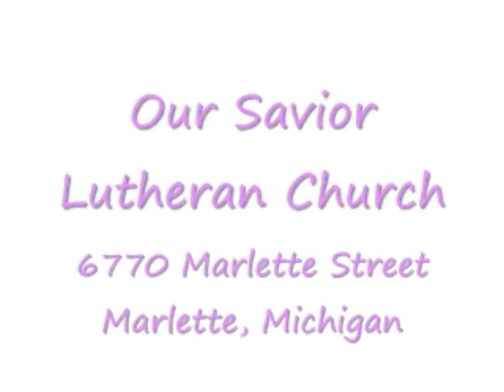The Sermon "Remember" Part 3 of 3.mp4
From Easter Sunday Sunrise Service at Our Savior Lutheran Church
Reverend Eric S. Kilmer
6770 Marlette Street
Marlette Michigan